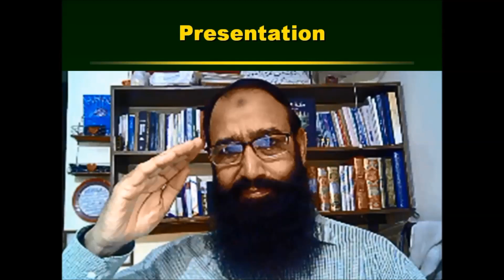Bakra Nazla Paichash Mun Myn Chhalay Jhag Dr Ashraf Sahibzada